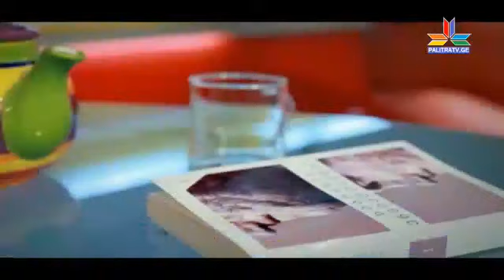NEKA SEBISKVERADZE STUMRAT MARIKA DARCHIASTAN 16.06.2014 @BESARION ZAKARIADZE